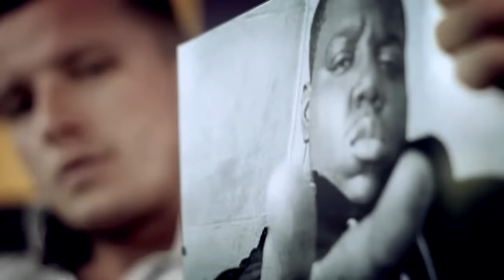Wigor Trojak - Czysta forma HD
Prezentujemy najnowszy klip duetu „Wigor Trojak" pt: „Czysta forma". Utwór pochodzi z albumu „Synteza", którego premiera sklepowa odbędzie się 28 maja w całym kraju.
Reżyserem teledysku jest Łukasz Grzegorzek, zdjęcia zrobił Igor Procajło, a postprodukcją zajął się Grzegorz Kamieniecki. W tym znamienitym obrazku zatańczyli b-boye z ekipy „Most broken crew", a za wykonanie logówki „WT" w formie graffiti odpowiedzialna jest ekipa „Juicy Color". Zdjęcia trwały jeden dzień na terenie warszawskiego Ursynowa, oraz pod mostem siekierkowskim.